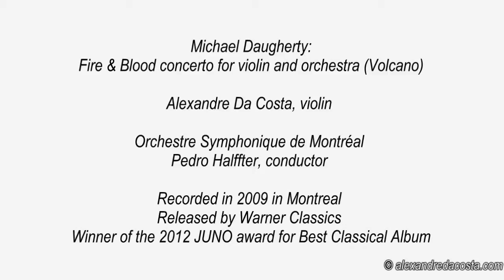Fire & Blood concerto for violin and orchestra (Volcano)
Michael Daugherty: Fire & Blood concerto for violin and orchestra (Volcano)

Alexandre Da Costa, violin
Orchestre Symphonique de Montréal
Pedro Halffter, conductor
Recorded in 2009 in Montreal
Released by Warner Classics

Winner of the 2012 JUNO award for Best Classical Album